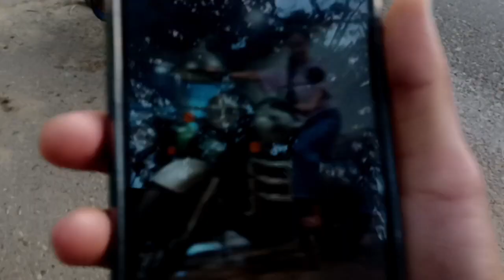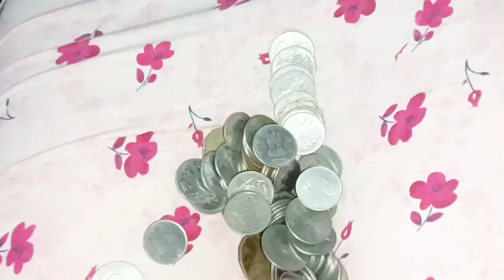Cutting class t kenekoi cutting hikai amak saw Ahok😊ll Assamese daily vlog